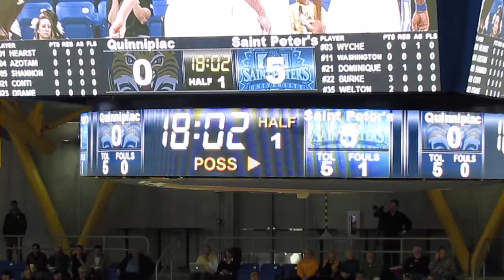St Peter's vs Quinnipiac - Men's Basketball - 1st Half - Quadir Welton slam dunk - Feb 16, 2014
Saint Peter's Peacocks vs Quinnipiac Bobcats
Men's Basketball -  Opening Tip-Off  -  1st Half Action
Quadir Welton drive to the hoop score the basket
Ike Azotam called for travelling
Chris Burke 3-pointer
Chris Burke pass to Quadir Welton for the slam dunk
TD Bank Sports Center  -  Hamden, Connecticut